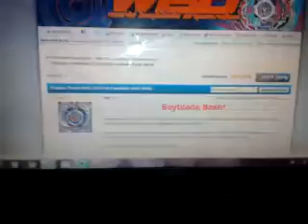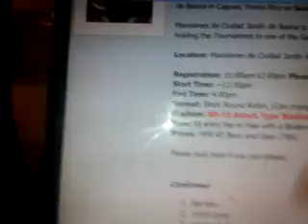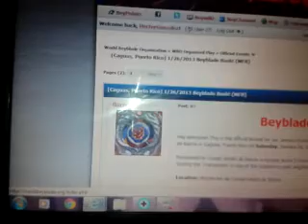Beyblade Wbo tournament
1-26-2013